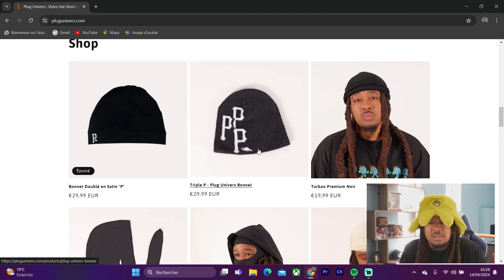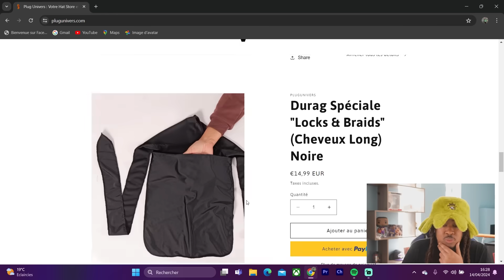DRAKE A ÉTEINT TOUT LE MONDE : KENDRICK LAMAR, FUTURE, METRO BOOMIN, RICK ROSS...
Au programme :
💡 Conseils, Motivation,  Vidéos, Insights Business
🔗 Connectez, Partagez, Évoluez Ensemble